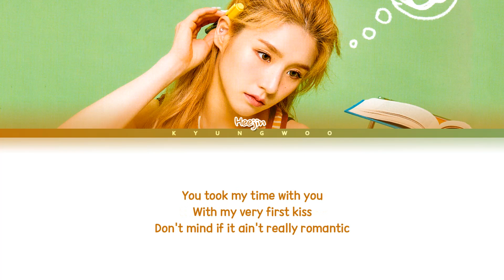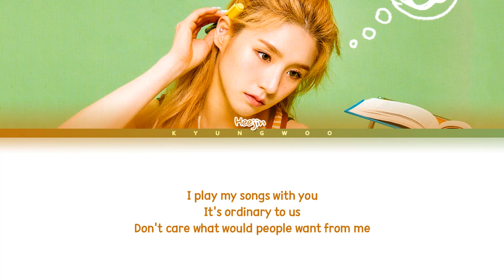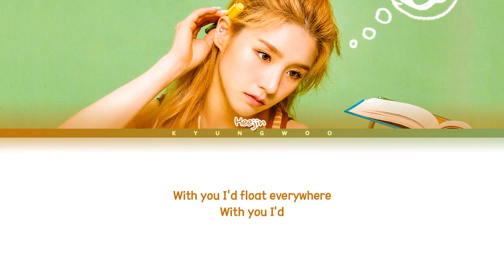LOONA Heejin November Song (Cover) (Color Coded Lyrics)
Original song by Yerin Baek.
Image by @loonascans
Video edited by @kyungwooxoxo